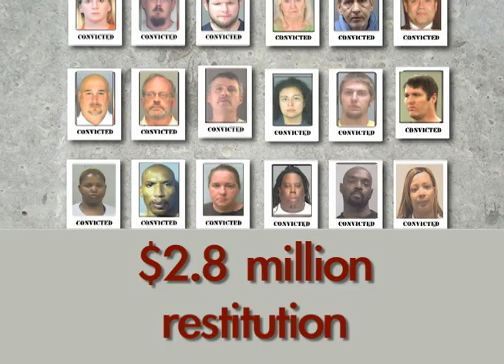Kyson Johnson - Prosecutor of the Year 2011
Coalition Against Insurance Fraud Prosecutor of the Year 2011 - Kyson Johnson. Washington, DC